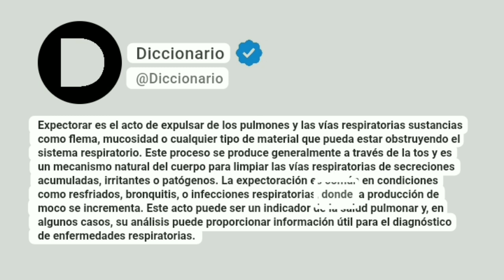Expectorar Significado En Español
Expectorar es el acto de expulsar de los pulmones y las vías respiratorias sustancias como flema, mucosidad o cualquier tipo de material que pueda estar obstruyendo el sistema respiratorio. Este proceso se produce generalmente a través de la tos y es un mecanismo natural del cuerpo para limpiar las vías respiratorias de secreciones acumuladas, irritantes o patógenos. La expectoración es común en condiciones como resfriados, bronquitis, o infecciones respiratorias, donde la producción de moco se incrementa. Este acto puede ser un indicador de la salud pulmonar y, en algunos casos, su análisis puede proporcionar información útil para el diagnóstico de enfermedades respiratorias.